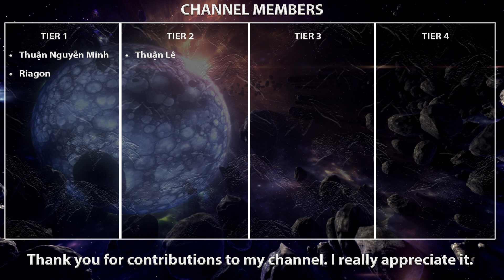[3.16] Death Wish (Maw of Mischief) Build | Elementalist | Scourge | Path of Exile 3.16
Hey guys, ignite death wish elementalist build is here. My gauntlet character is still alive but don't wanna play with 4 link anymore so I decided to make another build between events. Playstyle is little weird because we have to reposition golems with convocation to deal damage.

How this build works?
- Death Wish explodes minions and this skill deals spell damage around them. Explosion deals base Fire Damage equal to 13% of the Minion's maximum Life.
- We use Stone Golems. (Highest life golem) Thanks to Liege of the Primordial "Summoned Golems are Resummoned 4 seconds after being Killed. So you don't have resummon them every time.

Build Cost
- Medium Budget: 10-50 ex

Death Wish: Death Wish is a skill grants by Maw of Mischief.
- As you channel this spell, it spreads its effect to more of your minions. When you stop channelling, each affected minion explodes, and this skill deals spell damage around them. The explosion of the minion is not affected by modifiers to spell damage, and cannot be reflected.
- The targeting of the skill is random.

Stone Golems: Playing with 5 of them.
+1 from Ascendancy
+1 from Skill tree (Golem Commander)
+2 from Anima Stone (+1 from 3 primordial items)

Golem Level: Using 29 level Stone Golem. This increases golem's life and our damage.

Leveling: You can equip Maw of Mischief at level 73. Before that use Armageddon Brand. Leveling gems and trees are in the video.

Bandits: Kill All

3.17 CHANGES:
- Death Wish (granted by the Maw of Mischief Unique Helmet): Now has 444 to 666 Fire Damage (previously 316 to 474). Explosion now deals base Fire Damage equal to 19% of the Minion's maximum Life (previously 13%).
- Lower the damage of player Ignite by 28%

(Footage is from 3.16)

TIMESTAMPS:

0:00 - Intro
0:05 - Baran, the Crusader
0:18 - Veritania, the Redeemer
0:29 - Drox, the Warlord
0:50 - Al-Hezmin, the Hunter
1:02 - Sirus, Awakener of Worlds (AL: 8)
1:49 - T14 Strand Map (Scourge Tier: 10)
4:23 - Guardian of the Minotaur
4:52 - Guardian of the Phoenix
5:03 - Guardian of the Hydra
5:21 - Guardian of the Chimera
5:26 - Maven's Invitation: The Formed
6:09 - Cortex
7:18 - The Maven
8:30 - Gear and Gems
9:13 - Flasks
9:21 - Ascendancy
9:30 - Jewels
10:02 - Skill Tree
10:22 - Pantheon
10:30 - Leveling Gems
10:38 - Leveling Trees
10:51 - Channel Members
10:57 - Outro

Gem Setup:

Maw of Mischief:
Burning Damage (Awakened) - Swift Affliction (Awakened) - Inspiration (Divergent) - Cruelty

Determination - Tempest Shield - Malevolence - Enlighten (Lvl 3)

Vaal Molten Shell - Flame Surge - Increased Duration / Flame Dash

Magna Eclipsis:
Summon Stone Golem - Minion Life - Empower (Lvl 3)

Wave of Conviction - Combustion / Convocation

How to support channel?